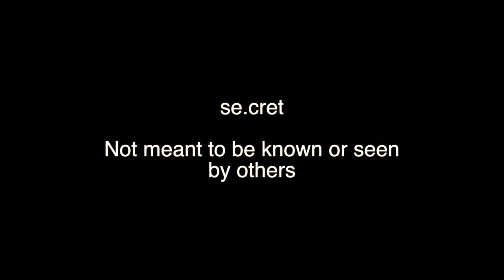NIGHT VISION TRAILER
HOUSE MUSIC & DANCE EXPO